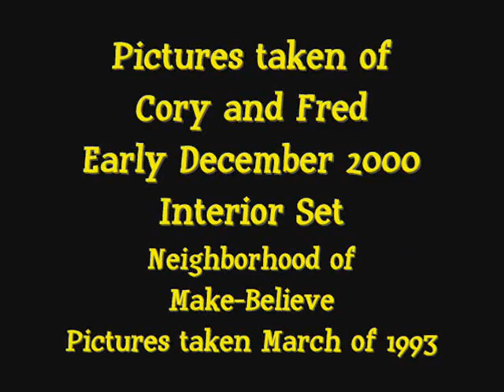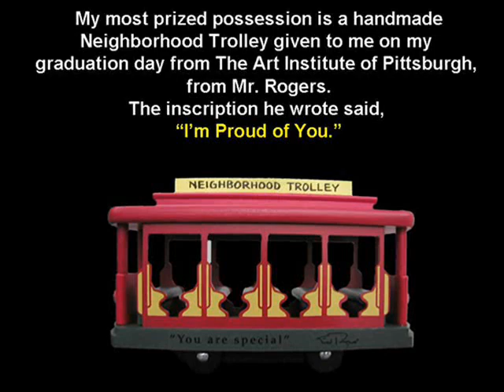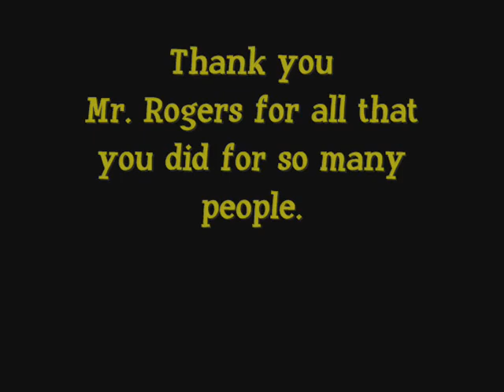Mr. Rogers "My Neighbor There for Me"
A sweet, tribute song to the late, great Mr. Fred Rogers by Jack Servello. (Jack was actually able to meet Fred and play this song to him, and he absolutely loved it, and was so grateful.) The pictures were from one of the final days of taping the last episodes of the program in early December 2000. (The Neighborhood of Make-Believe pictures were from March of 1993, when I worked my intership for Mr. Rogers' Neighborhood.) I've wanted to do this video for a very long time, and since we are nearing the 7th year of his passing, I just had to get this on Youtube, so everyone can hear this incredible song. Nice work, Jack.